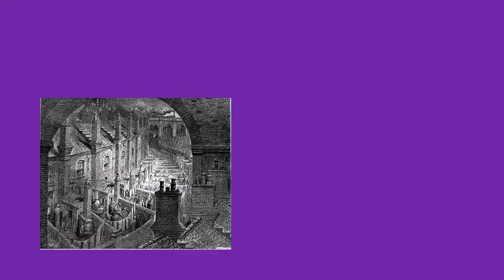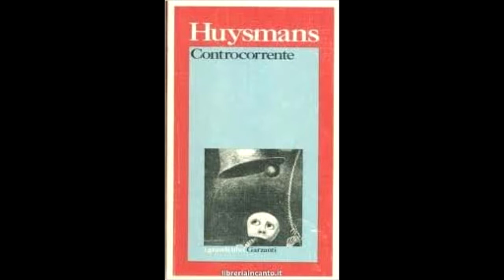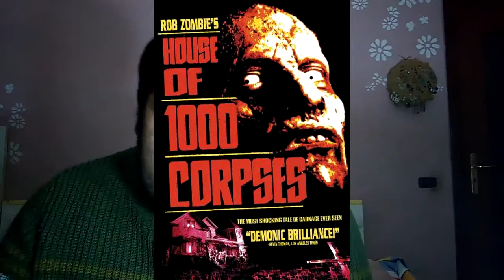Dall'eroe borghese all'inetto (il principio più importante della letteratura moderna)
▲▲▲▲▲Musica Indie▲Cultura Pop▲Spirito Rock▲▲▲▲▲

Gli eroi della letteratura moderna europea hanno maschere diverse a seconda dell'epoca in cui vengono concepiti: l'eroe borghese del romanzo settecentesco avrà tratti totalmente diversi dall'inetto del romanzo del '900.

00:00 - Miti e Coscienza
00:35 - Questione di maschere
01:44 - Tom Jones
02:41 - Pamela e il patriarcato
04:10 - La lezione del romanzo borghese
04:50 - Il romanzo determinista
07:14 - Il '900 e la fine del "romanzo"
08:20 - Il maledetto e l'esteta
10:34 - L'inetto